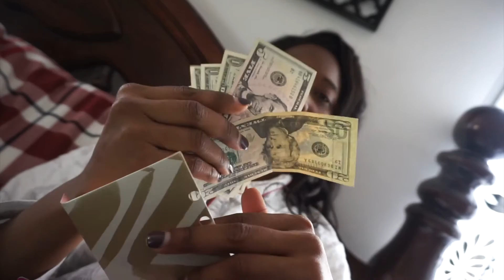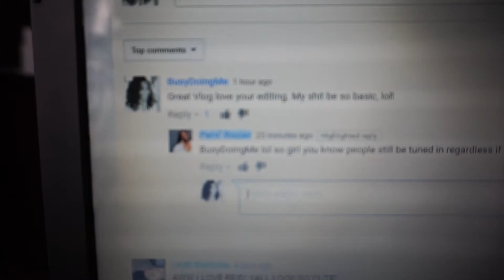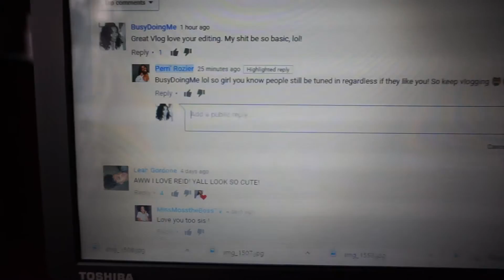Season 2 Ep. 12 I Extreme Couponer??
Hey ladies!  Thanks you so much for joining me for another video!

Send me a letter (I write back!)